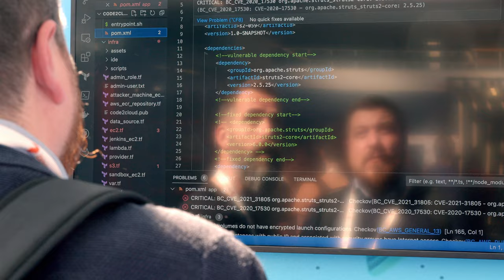Prisma Cloud at KubeCon + CloudNativeCon Europe 2023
KubeCon + CloudNativeCon Europe 2023 ended and the Prisma Cloud team enjoyed great moments with all attendees! We had many interesting conversations at our booth about the cloud-native security topics and a wonderful night at the DevSec party in Amsterdam. We hope to see you soon in the next conference!